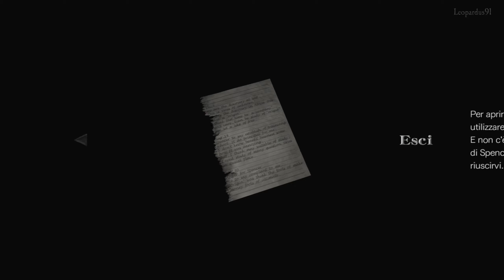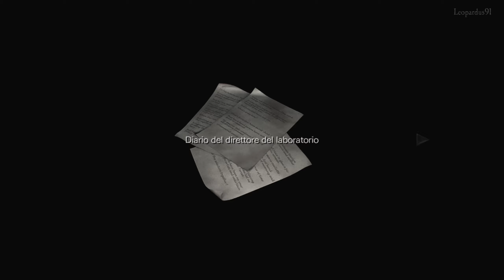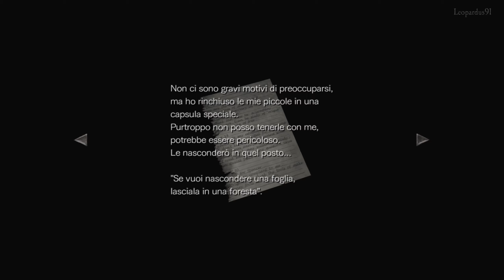08 ✧ Orrori Sottoterra ┋Resident Evil Ø: HD Remaster┋ Difficile - Gameplay ITA ◖PC◗